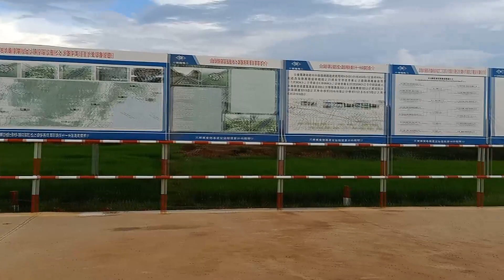ផ្លូវល្បឿនលឿនភ្នំពេញ-ព្រះសីហនុកំពុងសាងសង់/Phnom Penh-Sihanoukville Expressway under construction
ការដាំសួនច្បារពុះចែកទ្រូងផ្លូវ នៃផ្លូវជាតិលេខ៣/Planting a split garden on National Road 3

ការកសាងផ្លូវល្បឿនលឿនភ្នំពេញ-សីហនុ/Construction of Phnom Penh-Sihanoukville Expressway

ការរីកចម្រើននៃរាជធានីភ្នំពេញ/Development of Phnom Penh

អរគុណសំរាប់ការទស្សនាវីដេអូនេះ